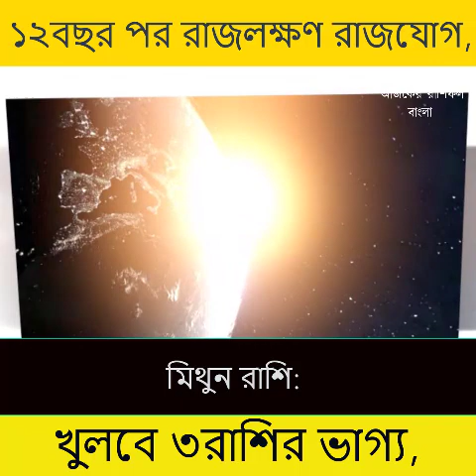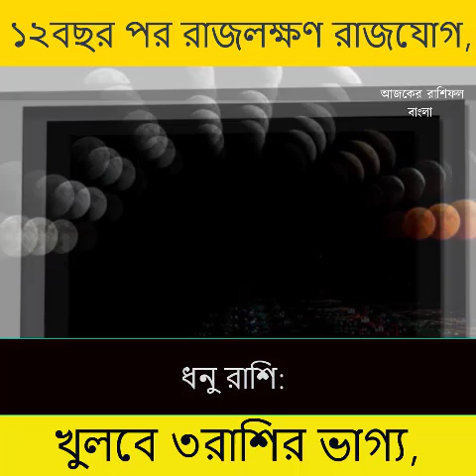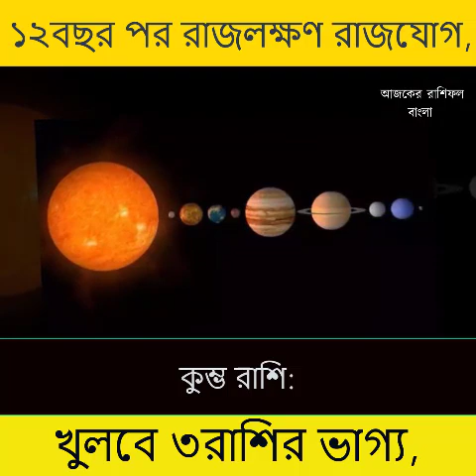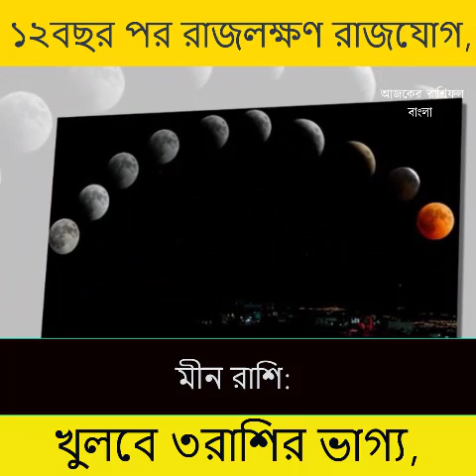১২ বছর পর রাজলক্ষণ রাজযোগ, নতুন বছরে খুলবে ৩রাশির ভাগ্য, বাড়বে আয়, হবে পদোন্নতি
১২ বছর পর রাজলক্ষণ রাজযোগ, নতুন বছরে খুলবে ৩রাশির ভাগ্য, বাড়বে আয়, হবে পদোন্নতি